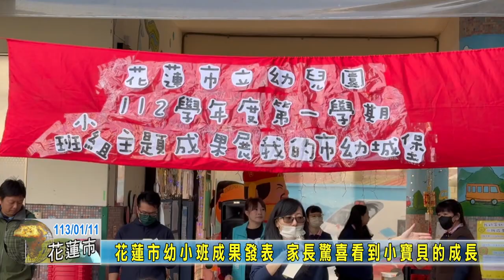20240111 08 花蓮市幼小班成果發表 家長驚喜看到小寶貝的成長